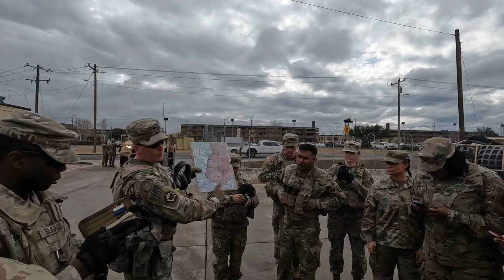3d Cavalry Regiment conduct a convoy brief and leave the Pioneer motor pool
U.S. Army Troopers assigned to 3d Cavalry Regiment conduct a convoy brief and leave the Pioneer motor pool towards the Fort Hood Training Area during exercise Rifles Forge, Jan. 31-Feb. 17 Feb., 2022.

Military Vehicle B-Roll
FORT HOOD, TX, UNITED STATES
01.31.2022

Film Credits: Video by Staff Sgt. Christopher Stewart
3d Cavalry Regiment Public Affairs Office